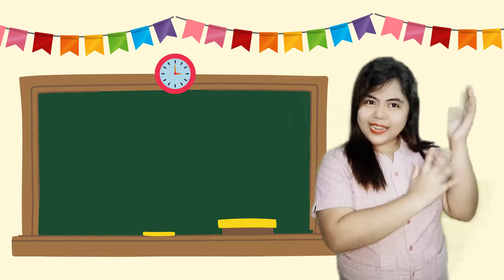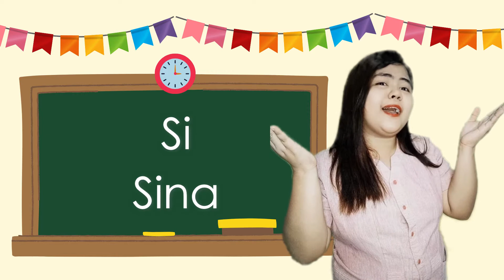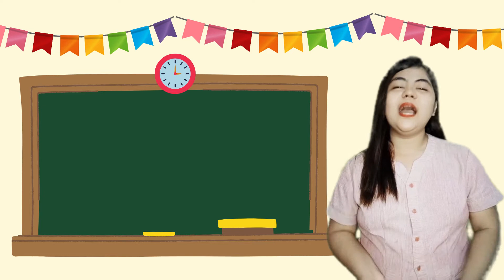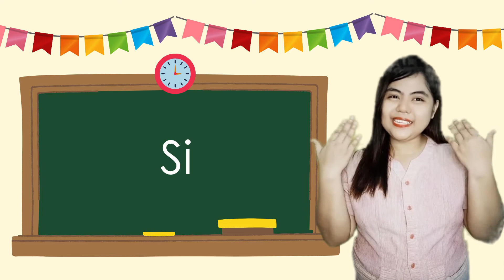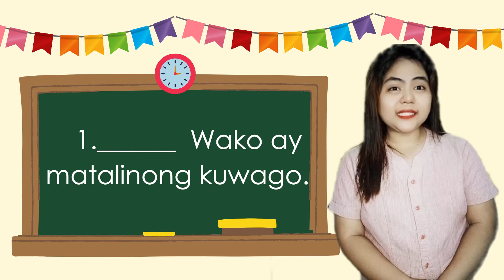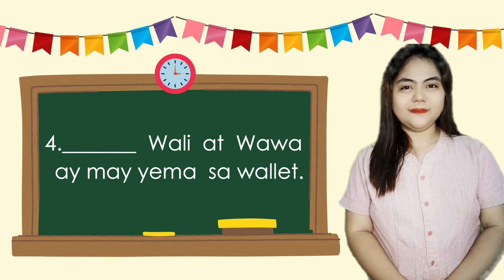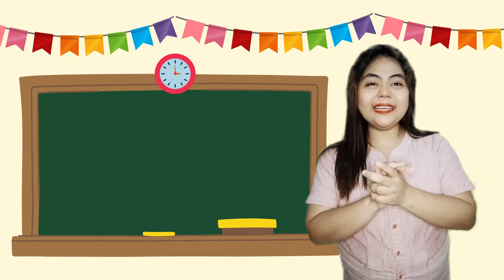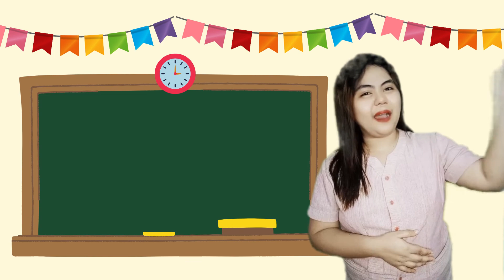MTB1- Q1- W8- DAY4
Mula sa Congress ES na nagwagi ng Ikatlong Gantinmpala sa Timpalak Pagbuo ng Video Lesson para sa pagdiriwang ng Buwan ng Wika 2020